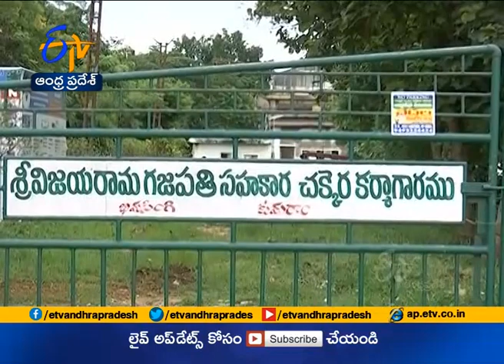రాష్ట్రంలోని చక్కెర పరిశ్రమలను ఆదుకునే దిశగా సర్కార్‌ చర్యలు | Jaikisan AP | 14th Aug 2020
చెరకు రైతులను ఆదుకునే క్రమంలో సహకార చక్కెర పరిశ్రమలకు పునరుజ్జీవం తీసుకువచ్చేందుకు రాష్ట్ర ప్రభుత్వం చర్యలు చేపట్టింది. రాష్ట్రంలోని 8 చక్కెర కర్మాగారాల పునర్వ్యవస్థీకరణకు కృషి చేస్తోంది. కర్మాగారాల స్థితిగతులపై నిపుణుల కమిటీతో పాటు ముగ్గురు మంత్రులతో కూడిన బృందాన్ని సైతం ఏర్పాటు చేసింది. ఇందులో భాగంగా నిపుణులు సహా.. రాష్ట్ర చక్కెర పరిశ్రమ కమిషనర్ మురళీ.. విజయనగరంలోని భీమసింగి, విశాఖ జిల్లాలోని చోడవరం చక్కెర పరిశ్రమలను పరిశీలించారు